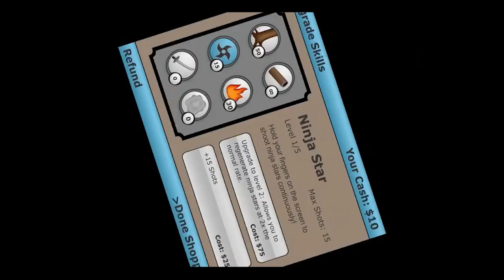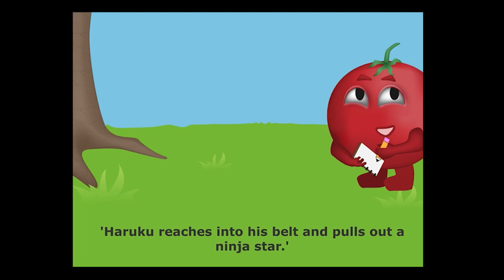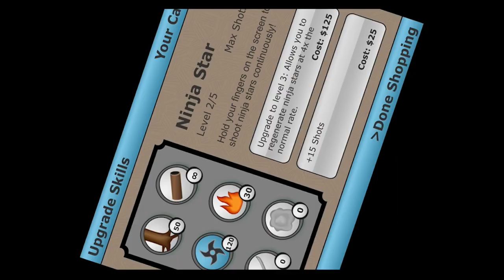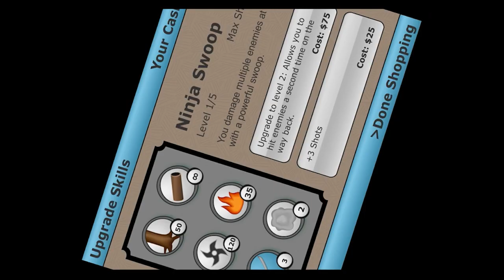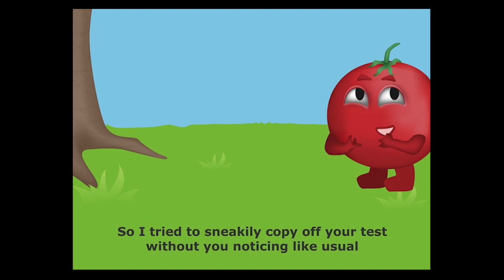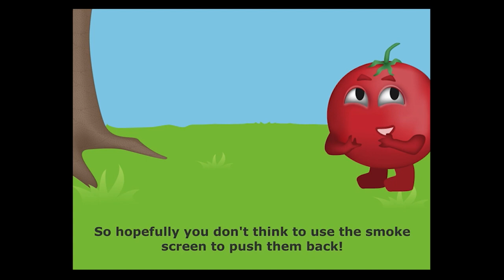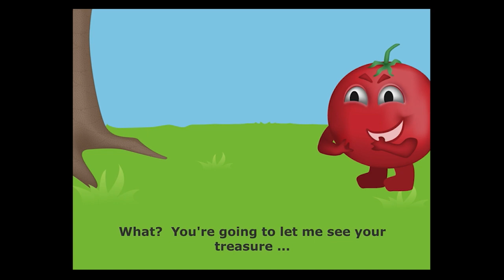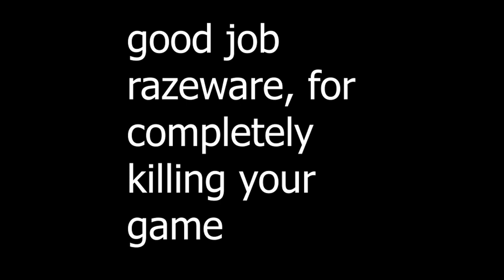Math ninja hd: full game on easy mode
Math Ninja HD has officially been unlisted from the app store last month.
If I haven't installed it last year, this game would've actually become lost media!!